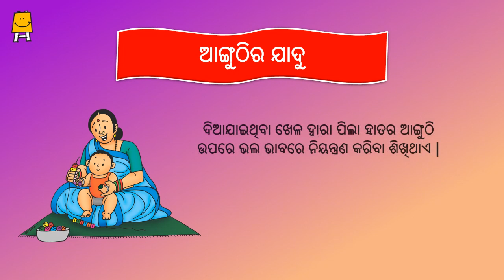Magic of Fingers (Odia) I ଆଙ୍ଗୁଠିର ଯାଦୁ